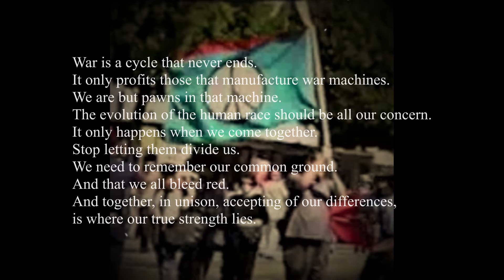Wake Up - 26.02.22 - Live techno electro studio jam.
Little techno/electro jam in the studio
All sounds from the Machinedrum, except the kick and vocal samples from the Octatrack. Mixed into a Modal 1.4 with Eventide Space and Strymon Timeline in the AUX.

Time for us to come together.